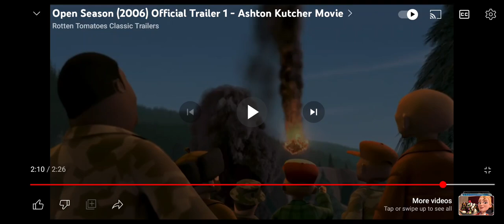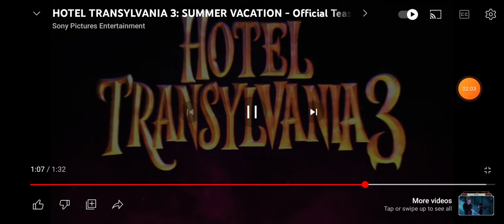Sony Pictures Animation Movies Tralier Logos (2006-2023)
Open Season
Surf's Up
The Smurfs
Arthur Christmas
The Pirates Band Of Misfits
Hotel Transylvania
Goosebumps
Open Season Scared Silly
The Angry Birds Movie
Surf's Up 2
Smurfs The Lost Village
The Emoji Movie
The Star
Peter Rabbit
Hotel Transylvania 3
Goosebumps 2
Wish Dragon
Vivo
Hotel Transylvania Transformania